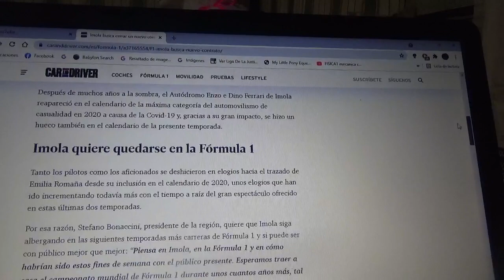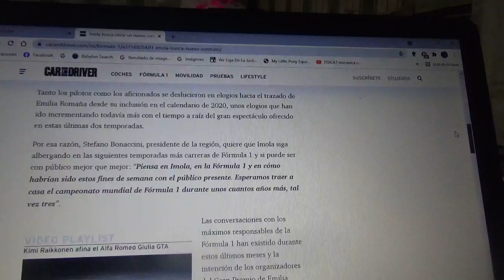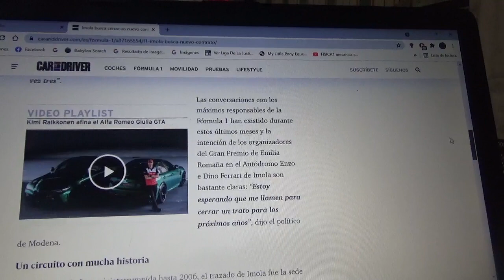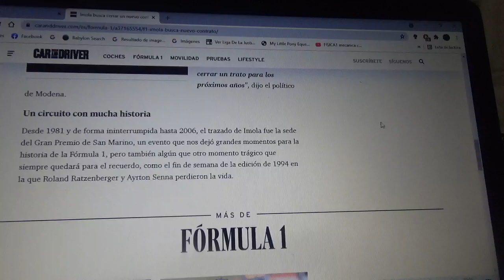El Circuito de Imola quiere cerrar un contrato de varias temporadas con la F1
Desde el trazado normal italiano Enzo e Dino Ferrari se quiere asegurar un futuro de esta pista dentro del calendario de la Fórmula 1